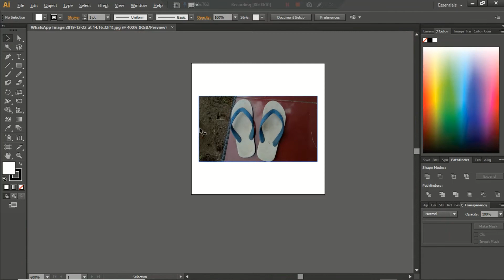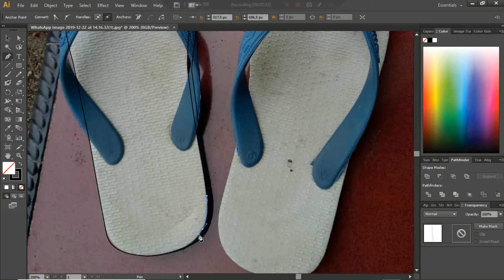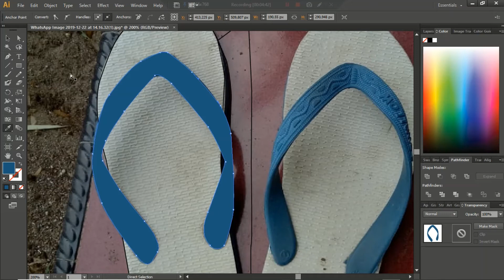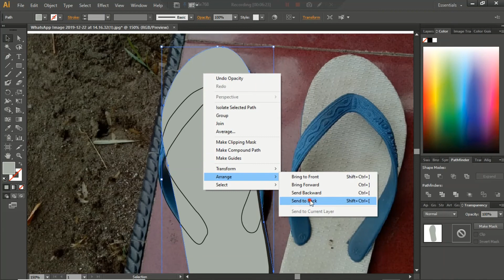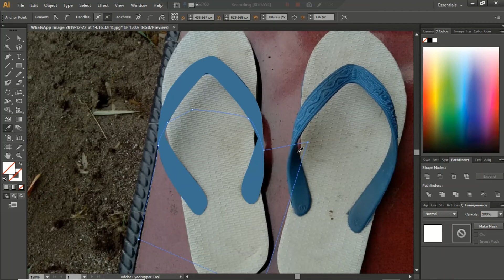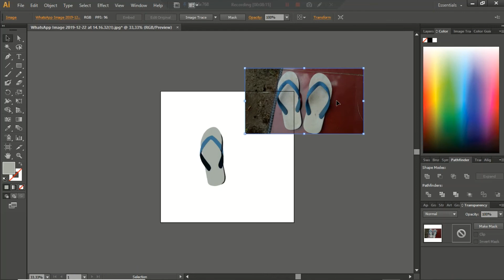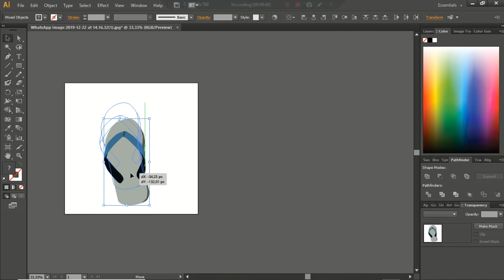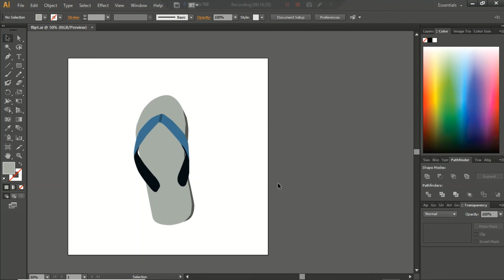How to draw rubber slippers with Adobe Illustrator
The rubber slippers in this video are cartoon drawings or illustrations drawn with Adobe Illustrator.

I will show you how to draw rubber slippers using Adobe Illustrator easily.